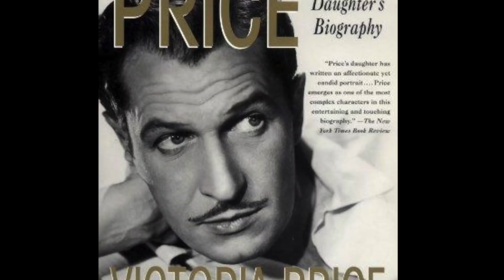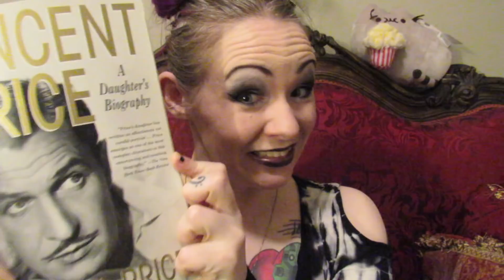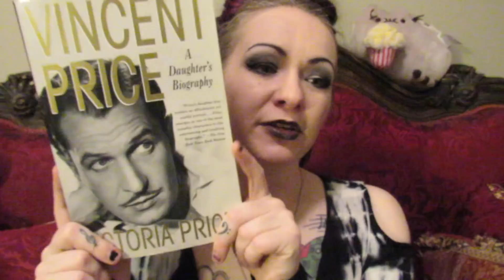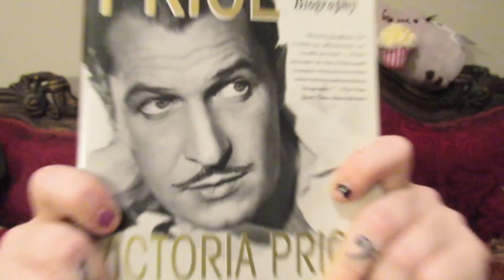Storytime: Growing Up With Vincent Price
~ CLICK TO OPEN FOR FUN LINKS ~

Fanmail Address:
LeahMouse